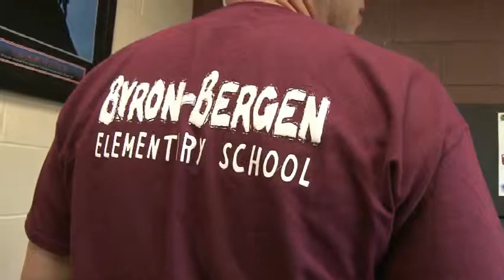Yogurt the official snack of NY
GENESEE COUNTY/Byron Bergen

Byron Bergen Elementary gets surprise visit from State Senator Michael Ranzenhofer and Assemblyman Steve Hawley after Governor Cuomo signs legislation making yogurt the official state snack.

The announcement was made over the loudspeaker to the whole school late this morning. Chants of "Yogurt! Yogurt! Yogurt!" could be heard in the hallways according to Principal Brian Meister.

Craig Schroth's fourth grade class from last year started a letter writing campaign to legislators in our area in February.

The 4th grade students then went on a huge letter writing campaign and sent notices to every legislator in Albany. 500 letters to be exact.

The students then went to Albany to plead their case.

The students have been following the bill's progress all summer and were real excited today to get the news.